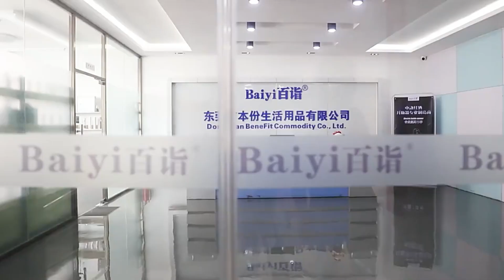Dongguan H&H Plastic Electronic Co., Ltd.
Pepper grinder#ketchen tool